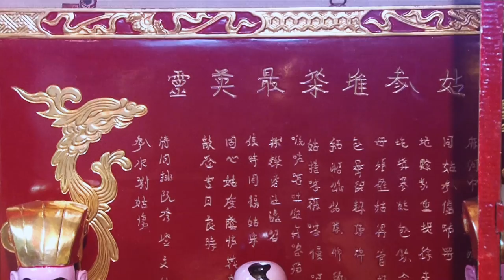Thủ Nhang Vọng Từ Cô Tám Loan Giá Phụng Hành Hầu Ông Lớn Tuần Hát Văn Hầu Đồng Quan Đệ Ngũ Hay Nhất